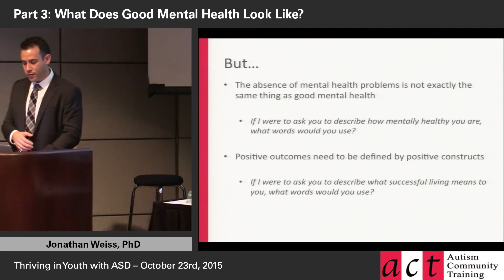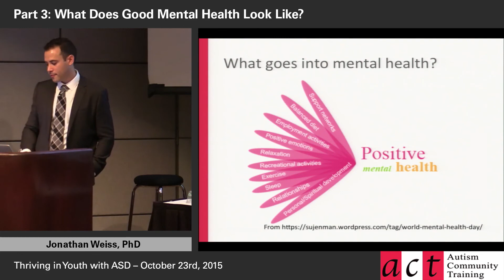Thriving in Youth with ASD Part 3 - What Does Good Mental Health Look Like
ACT is committed to providing up-to-date, evidence-informed information, resources, and training. We appreciate that research and understanding of diverse needs, including preferred language, is continually evolving. Please be aware of the video recording dates and visit actcommunity.ca/education/videos to view our most current video resources. Consider donating to ACT